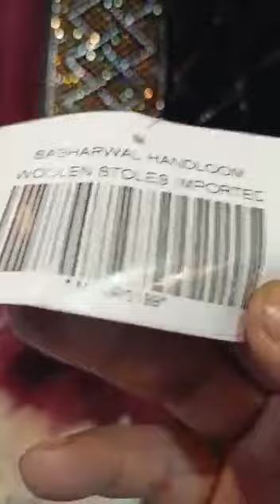SIGNATURE BLANKETS AT SABHARWAL HANDLOOM,WOOLEN STOLES, IMPORTANT AND EXCLUSIVE.